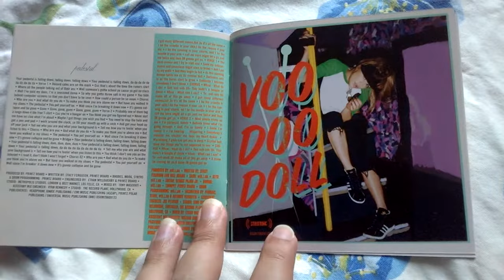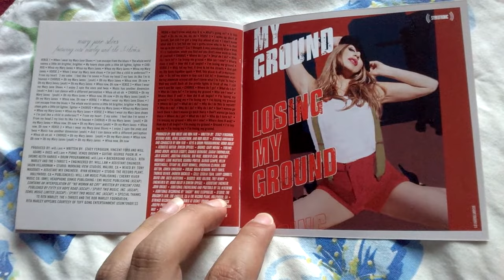Unboxing Cd Fergie - The Dutchess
The Dutchess é o primeiro álbum solo em estúdio da cantora norte-americana Fergie. Foi lançado em 13 de setembro de 2006 pela Will.I.Am Music Group e A&M Records, distribuído pela Universal Music.